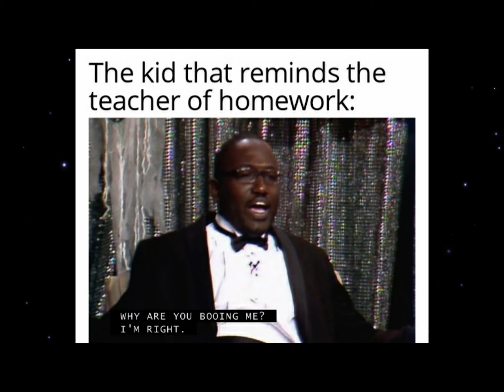The longest meme Know